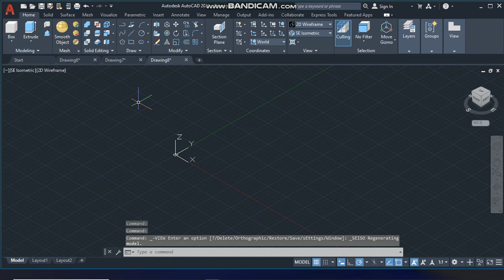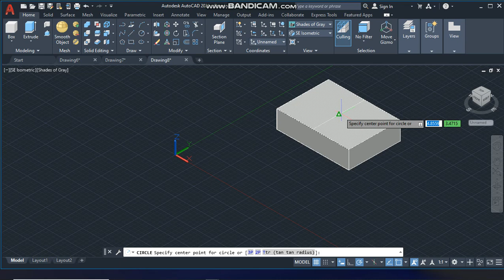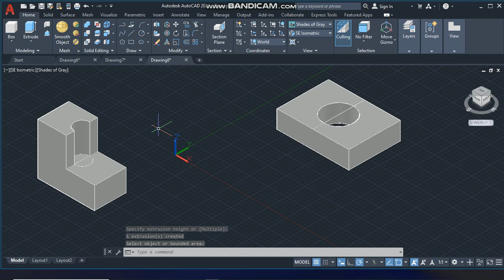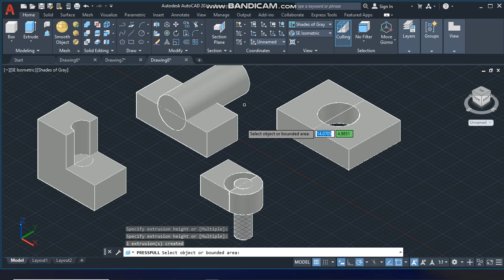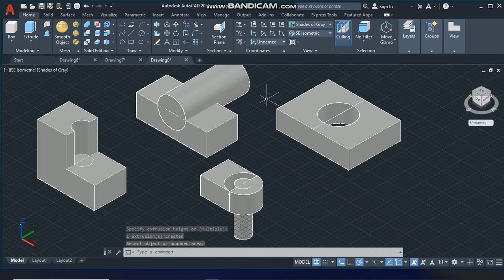AutoCAD 3d basic drawing tutorials: how to create basic 3d drawings in AutoCAD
In this video, we'll cover the basics of AutoCAD 3D for beginners. Learn how to create and manipulate 3D objects in AutoCAD with simple step-by-step tutorials. Perfect for those new to AutoCAD or looking to improve their skills!